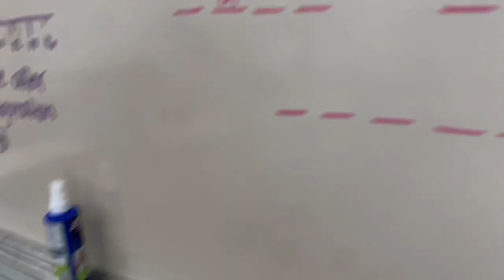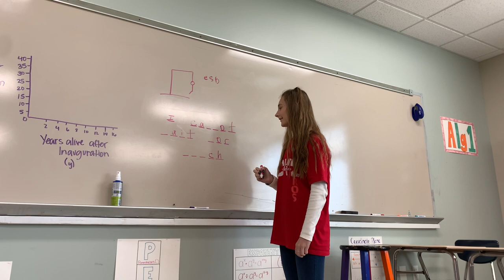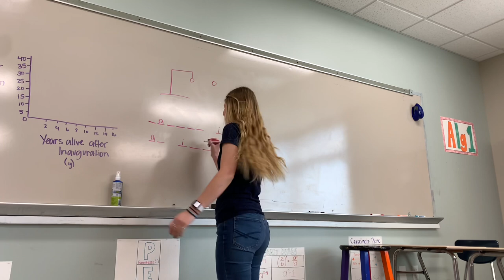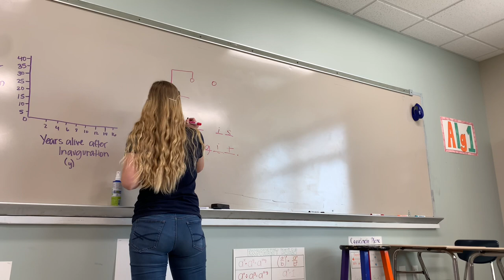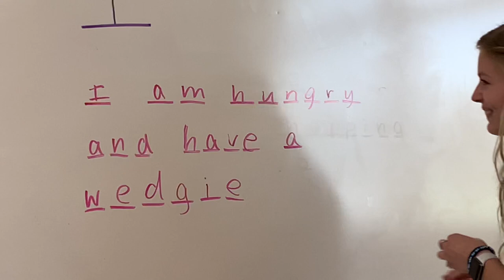vlog #6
today was eventful and super fun :)

22 days till graduation🎓